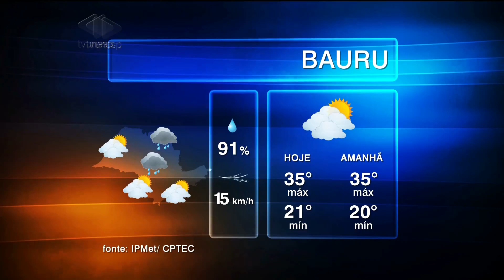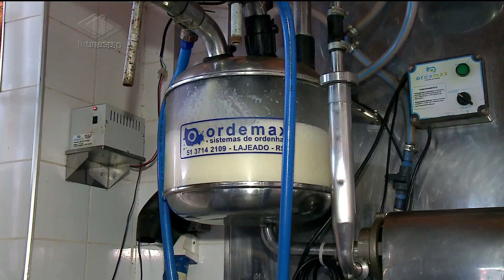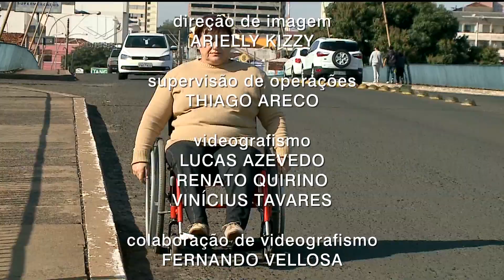Unesp Notícias - 26/01/2016